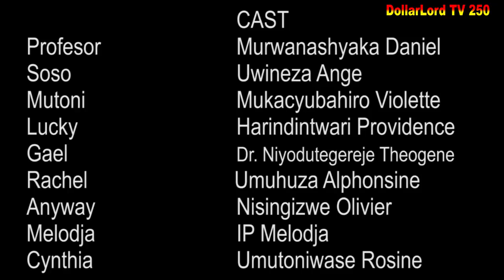Ishyari EP 484 Film Nyarwanda Nshyashya || Rwanda Movies || Dimbamo Professor Film Ep 493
iyi film Ishyari EP 484 Cynthia na Soso batangiye gukangana gusa nizereko iri bubashimishe

N.B:
1. Ntago twihanganira umuntu n’umwe ushobora gukoresha ibihangano byacu nta burenganzira cyangwa se ubwumvikane bwacu, kubera ko hazakurikizwa amategeko agenga ubugire bw’ibihangano na nyirabyo.
2. Dollarlord TV ntago yirengera ibitekerezo bitandukanye byatanzwe ku inkuru ikora.